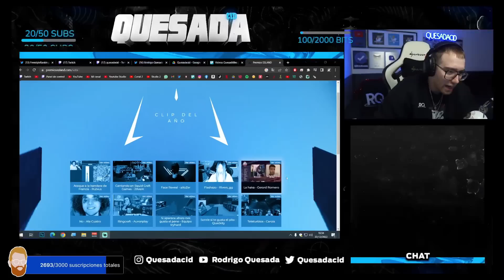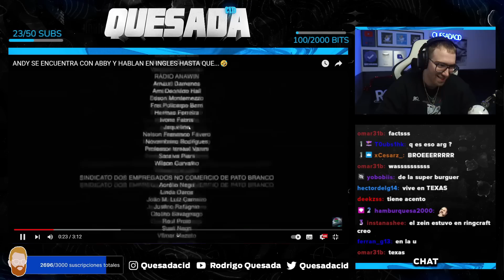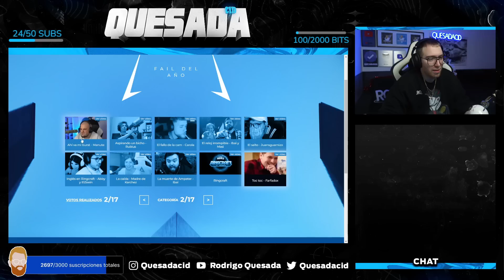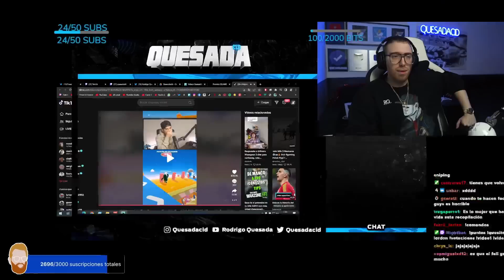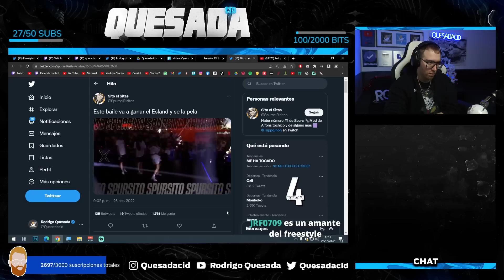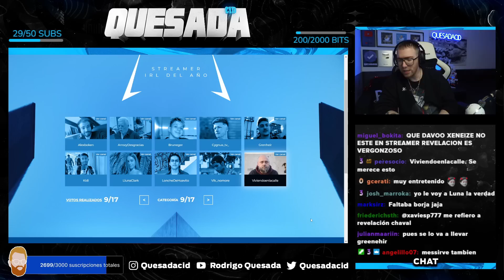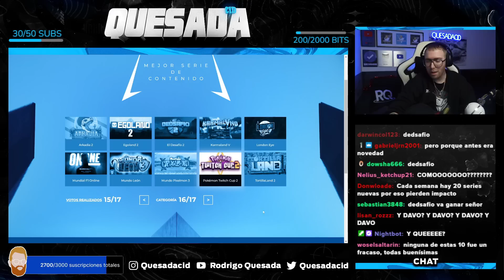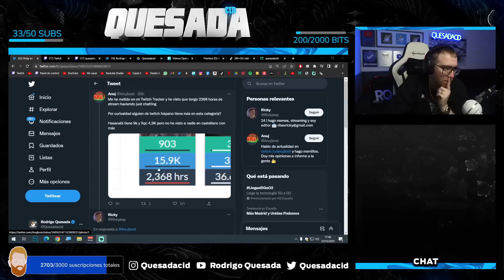RODRIGO QUESADA HACE SU VOTACIÓN PARA LOS PREMIOS ESLAND